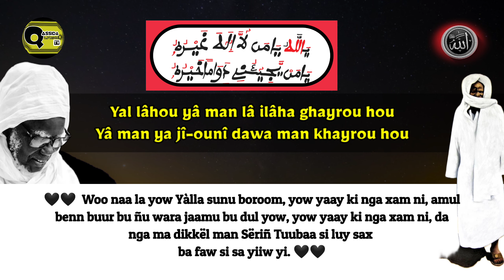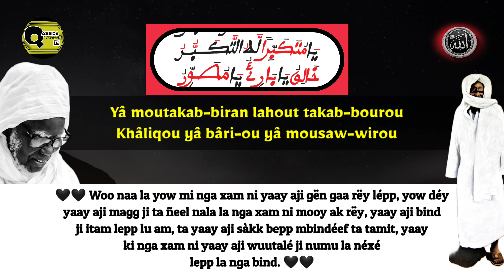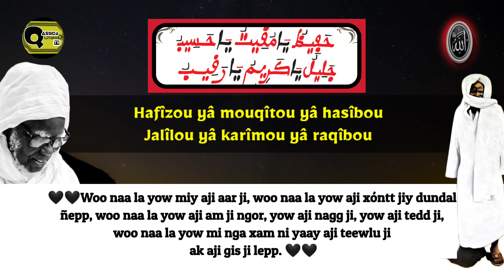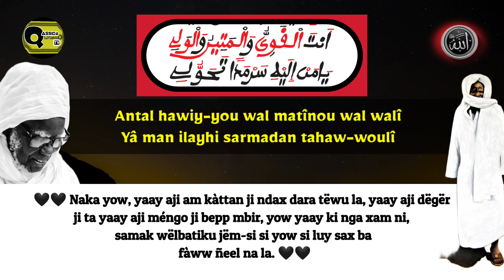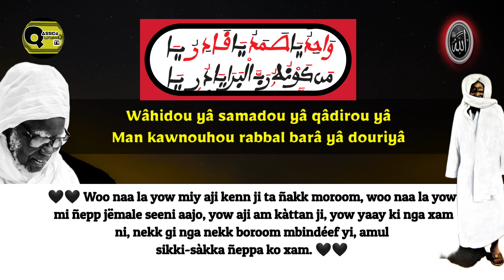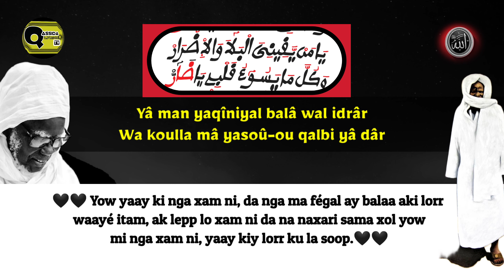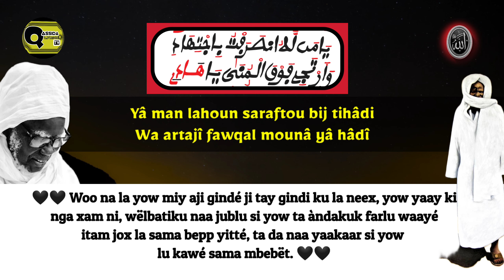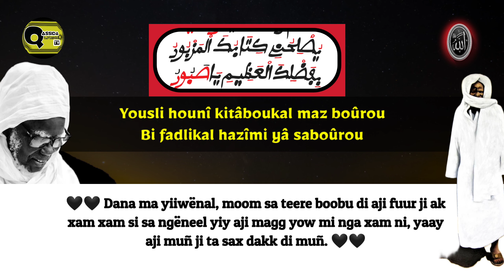Khassida Asmâoul Housna Transcription et Traduction en Wolof ( version 2 )